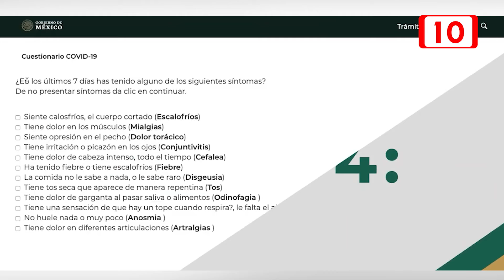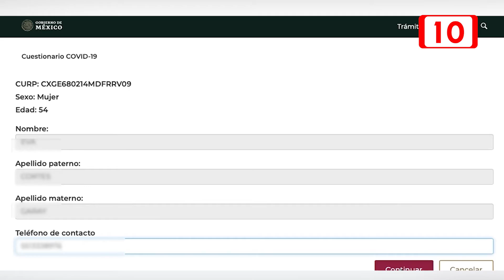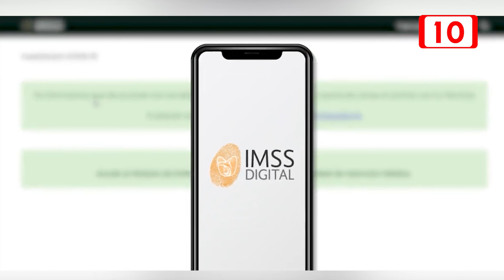IMSS lanzó de nueva cuenta el permiso COVID para otorgar incapacidades temporales